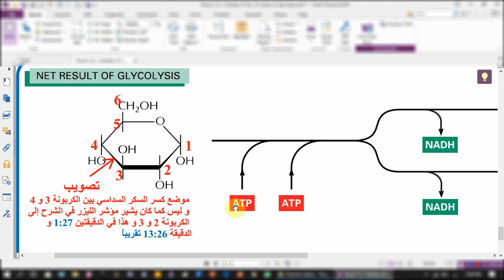(تصويب لخطوة من فيديو Glycolysis step by step)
هذا الفيديو تصويب لخطوة في فيديو التحلل السكري خطوة بخطوة
Glycolysis step by step